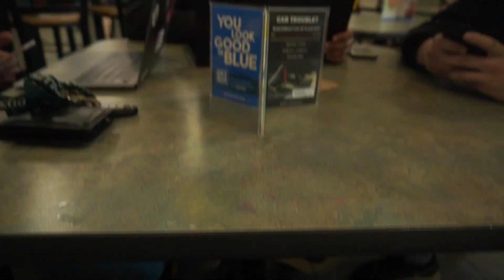Memories ~ حياتي في امريكا #2020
Memories we have made along the way.

a b o u t :
Ali Daho is a full time student and content creator recently based in Upstate New York. Originally, he is an Algerian until 2016 got chance to move out and come to the U.S where he found his passion as traveler and got more into the tech by starting college in Computer Science major although he studied one year before in Algeria, Mascara, Stambouli University. His online content aims to share lifestyle and help others to find their ways into the tech and America lifestyle by doing various kind of projects and videos. Also, most of my videos are in English or Algerian Dialect with English Subtitles